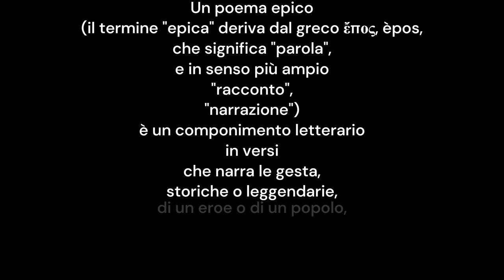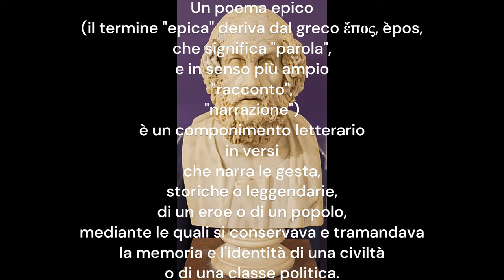Omero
Epica

Un poema epico (il termine "epica" deriva dal greco ἔπος, èpos, che significa "parola", e in senso più ampio "racconto", "narrazione") è un componimento letterario in versi che narra le gesta, storiche o leggendarie, di un eroe o di un popolo, mediante le quali si conservava e tramandava la memoria e l'identità di una civiltà o di una classe politica.

Un poema epico
 (il termine "epica" deriva dal greco ἔπος, èpos,
 che significa "parola",
e in senso più ampio
"racconto",
 "narrazione")
è un componimento letterario
 in versi
che narra le gesta,
storiche o leggendarie,
di un eroe o di un popolo,
mediante le quali si conservava e tramandava
la memoria e l'identità di una civiltà
o di una classe politica.

Musica
Le quattro stagioni
di  Antonio Vivaldi
L'autunno

Progettazione e creazione:
professor Salvatore Francesco Tuscano

Bibliografia, le informazioni e le immagini, sono tratte da Wikipedia, o altri siti

Ciao a tutti, arrivederci, ai prossimi video vi aspettiamo!
Fine